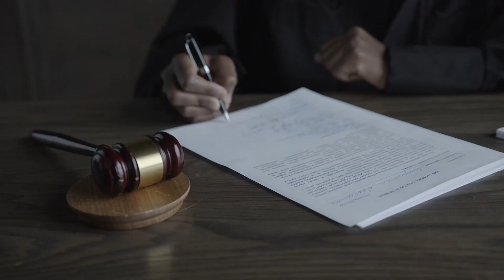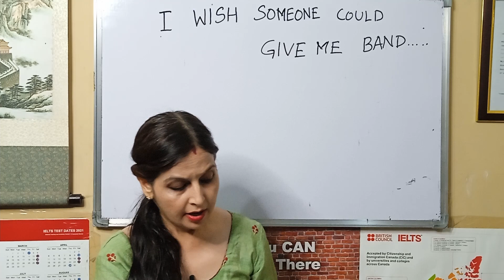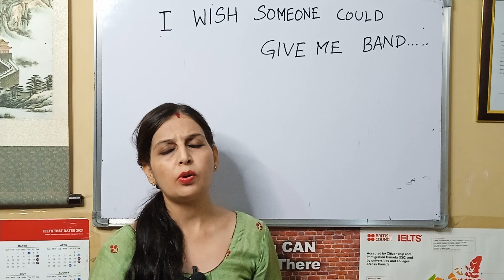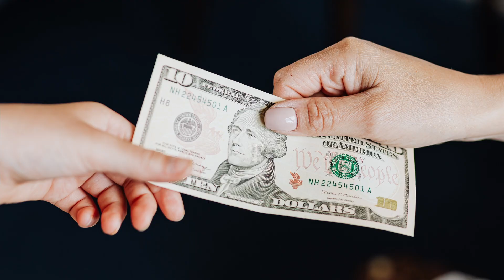Buying the IELTS certificate. A reality or a fraud? || Poonam Kalra ll 8.5 BAND HOLDER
bds ielts material
bds educomp review
bds educomp template free down load
bds ielts login
bds institure amritsar fee strcutre
dr roma bds login
Can I get fake IELTS certificate?
Is IELTS online legit?
Can I get IELTS certificate without exam India?
Is IELTS certificate valid?
Can I cheat in IELTS?
Can IELTS exam be leaked?
In which month IELTS exam is easy?
How can I skip IELTS?
Is there any backdoor for IELTS?
Can someone else give my IELTS exam?
Can I pass IELTS without preparation?
Is it true that taking rural punjab as your center give you more bands in IELTS?
What are the IELTS scams in Punjab?
Which is the best for the IELTS exam, BC or IDP and in which city?
Which is the best place to give IELTS, Punjab or Chandigarh? Does the place matter to score a high band?
I am preparing for the IELTS. Will opting for a rural center in India (less participants) help improve my IELTS score?
Which area is the best for giving IELTS test in India?
Does location matters in giving IELTS?
Is it true that giving IELTS in a smaller city in India enhances the chances of a higher score?
What will happen if we take the IELTS in another state?
Which city is better for the IELTS test, Ambala or Ludhiana?
What are the best online sites to prepare for the IELTS?
Is IDP doing fraud?
Can we Fraud IELTS exam?
Is IELTS IDP legit?
Will IDP refund money?
Gang involved in IELTS cheating scam busted
In India, 15 IELTS test-takers caught for cheating
950 From Gujarat Used Fake Ielts Scores

👉 ADROIT COACHING FROM 8.5 BAND HOLDER MRS. POONAM KALRA (R-9,W-8,S-8,L-8.5) WITH 15 YEARS TEACHING EXPERIENCE.

👉JOIN Marigold Ielts CLASSES/GET YOUR DESIRED BANDS .

☑️ SMALL BATCHES
☑️ UNIQUE TECHNIQUES
☑️ INDIVIDUAL ATTENTION
☑️COMFORTABLE ENVIRONMENT
☑️SPECIAL  CLASSES FOR SENTENCE MAKING

" OUR RESULTS OUR IDENTITY"